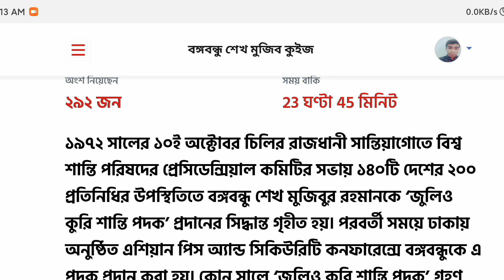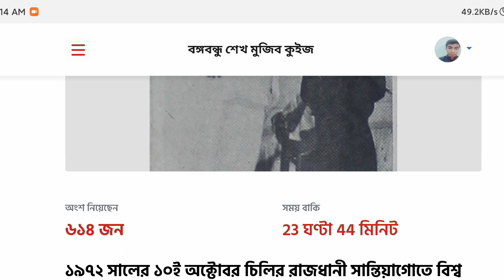কোন সালে ‘জুলিও কুরি শান্তি পদক’ গ্রহণ করেন বঙ্গবন্ধু? ১৯৭২ সালের ১০ই অক্টোবর চিলির রাজধানী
১৯৭২ সালের ১০ই অক্টোবর চিলির রাজধানী সান্তিয়াগোতে বিশ্ব শান্তি পরিষদের প্রেসিডেন্সিয়াল কমিটির সভায় ১৪০টি দেশের ২০০ প্রতিনিধির উপস্থিতিতে বঙ্গবন্ধু শেখ মুজিবুর রহমানকে ‘জুলিও কুরি শান্তি পদক’ প্রদানের সিদ্ধান্ত গৃহীত হয়। পরবর্তী সময়ে ঢাকায় অনুষ্ঠিত এশিয়ান পিস অ্যান্ড সিকিউরিটি কনফারেন্সে বঙ্গবন্ধুকে এ পদক প্রদান করা হয়। কোন সালে ‘জুলিও কুরি শান্তি পদক’ গ্রহণ করেন বঙ্গবন্ধু?
 ১৯৭৩ সালে
 ১৯৭৪ সালে
 ১৯৭৫ সালে
 ১৯৭২ সালে
বঙ্গবন্ধু শেখ মুজিবুর (মুজিব) রহমান এর একশততম জন্মবার্ষিকী উপলক্ষে দেশব্যাপী চলছে প্রিয় কুইজ প্রতিযোগীতা। ২০২০ সালের ডিসেম্বর মাসের প্রথম দিবসে শুরু হওয়া এই শেখ মুজিব কুইজ প্রতিযোগীতা চলবে আগামী ভাষা আন্দোলনের মাস ফেব্রুয়ারি পর্যন্ত। প্রতিদিন অনুষ্ঠিত এই কুইজে অংশ নিচ্ছেন লাখ লাখ মানুষ। যেহেতু পুরস্কার সব আকর্ষণীয় সেহেতু আপনিও কুইজে অংশ নিয়ে জিতে নিতে পারেন আকর্ষণীয় সব পুরস্কার।